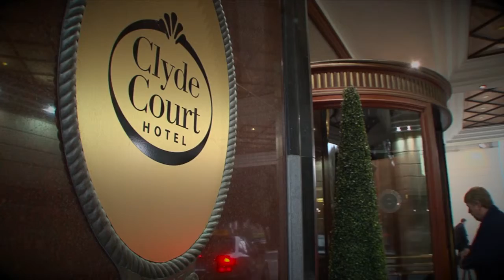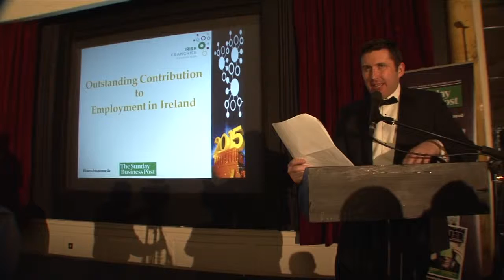Fast Way HD